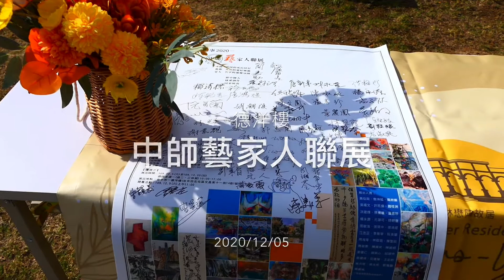生活系列—中師藝家人聯展。一德洋樓。歷史建物。建物活化再運用。藝術創作。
紅綠燈生活運鏡2020/12/05台中市一德洋樓